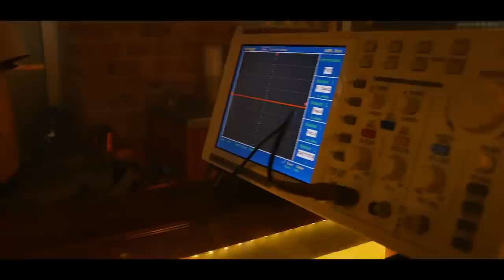ViVA la Cloud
Время меняет многое. Строятся дома, вырастают дети, кто-то начинает бросать курить с помощью парогенераторов... Меняются и вейпшопы. Сегодня мы покажем вам X-Vape — место, которое некогда было частью одной известной сети магазинов, а затем превратилось в самобытное заведение.

Адрес: г. Москва, ул. Бауманская, д. 42